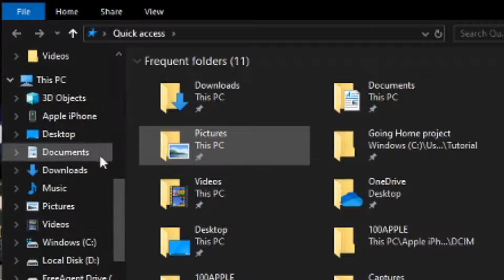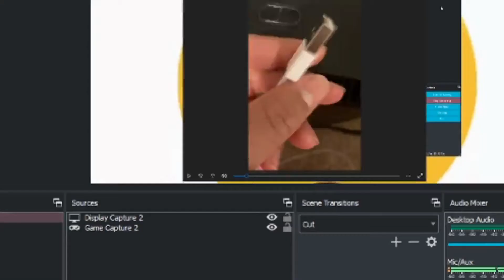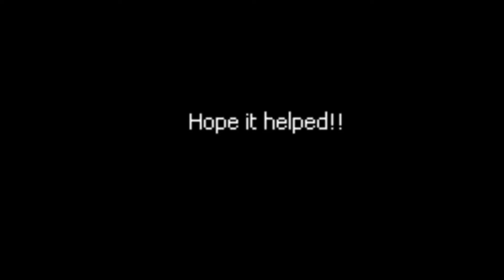How to Transfer Videos from iPhone to PC in 2020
Comment if have any questions.